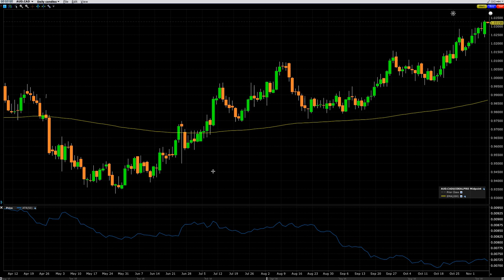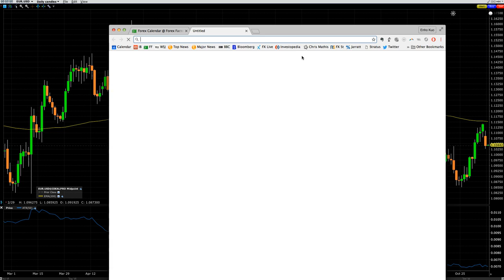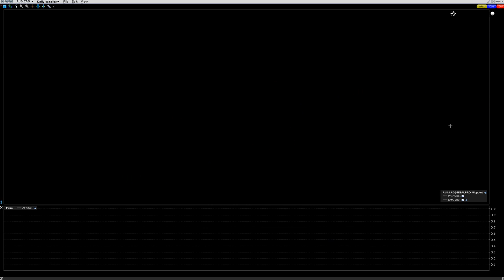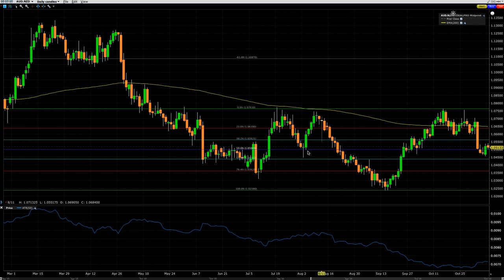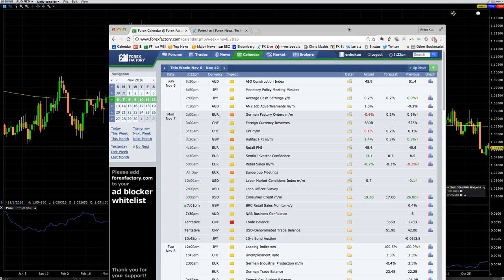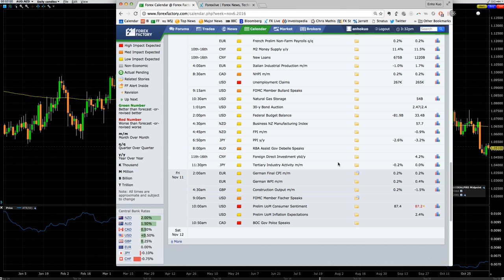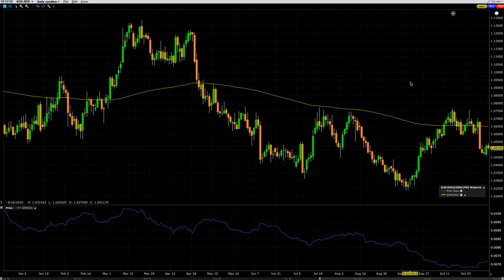Daily Analysis Nov 7th